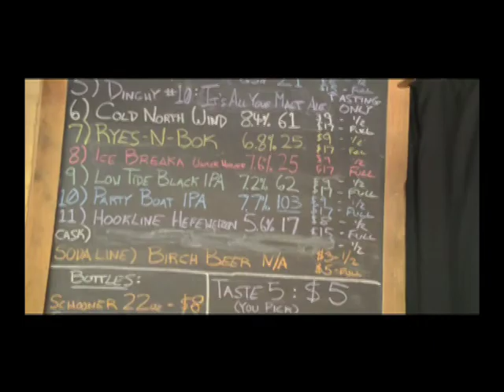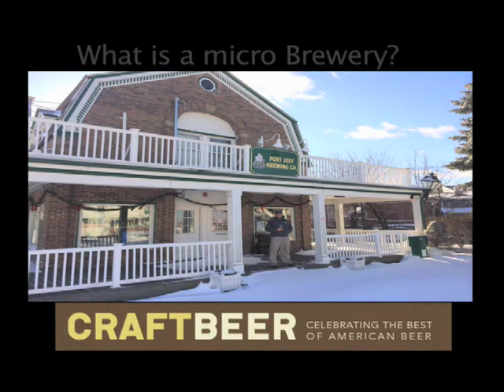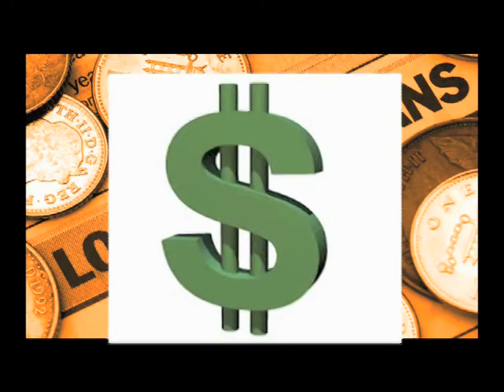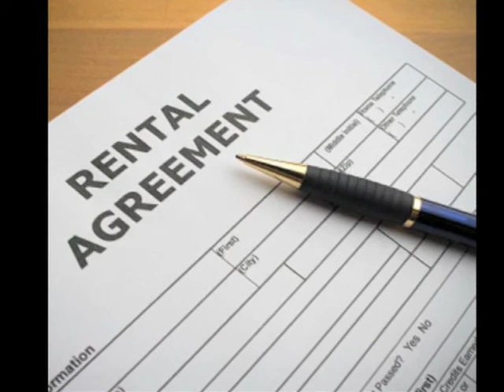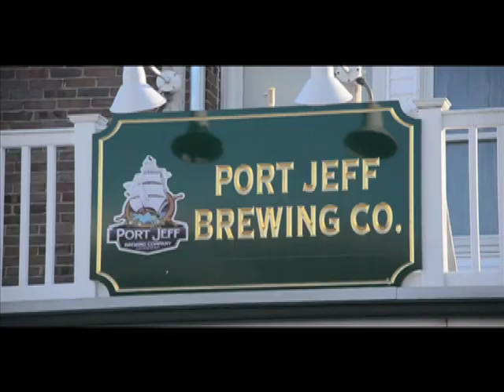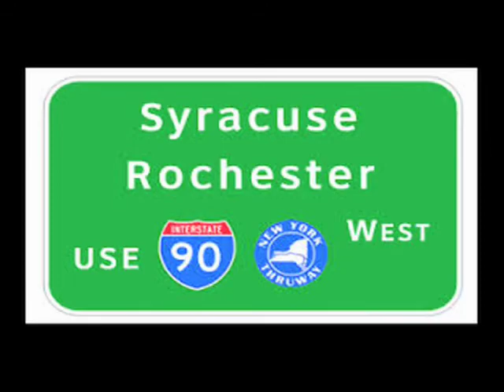Beer Documentary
An overview of owning and operating a microbrewery. Shot on location at Port Jeff Brewery in Port Jefferson, NY.